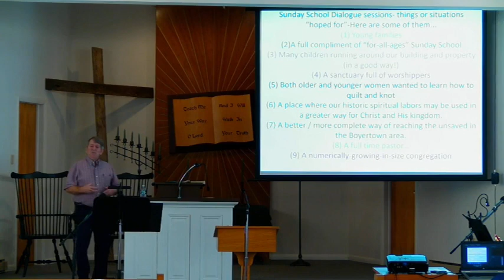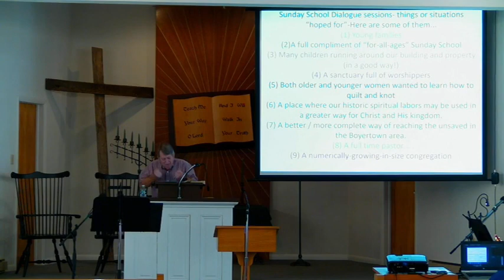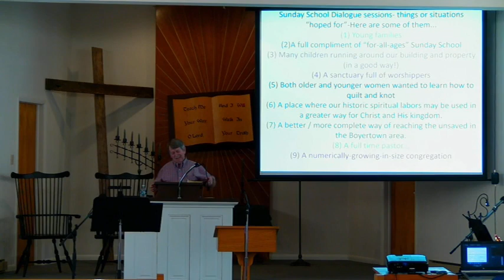BMC Sermon October 8, 2023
Sermon "(I want) MORE of Christ's life" by Pastor Walt Morton